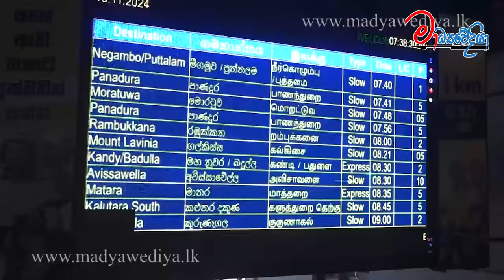කොටුව දුම්රිය ස්ථානය අසල උණුසුම් වෙයි